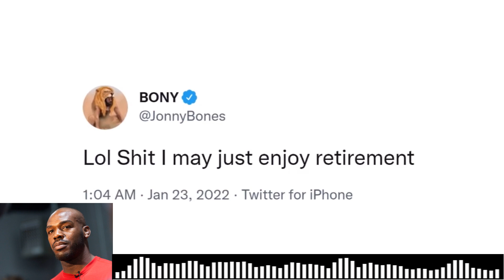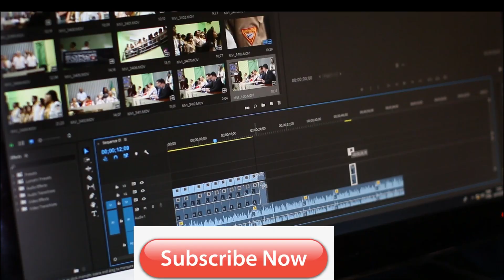"IT'S IMPOSSIBLE" How Dana White's Plans Collapsed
The UFC 270 mixed martial arts tournament came to an end. Many called it almost the main mixed martial arts event of the year, even though 2022 had just begun. Why so? The reason is that the main event of the show was the title fight in the royal heavyweight division. Francis Ngannou and Siryl Gane. What do you think of your battle buddies, did you expect this of such a turn of events, write your opinion in the  comments